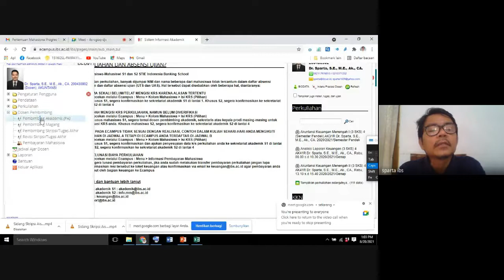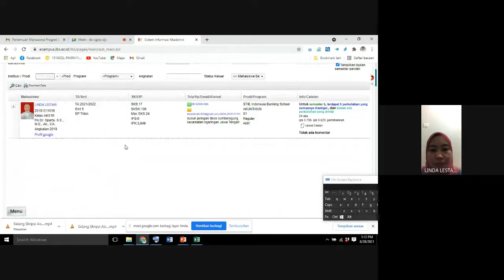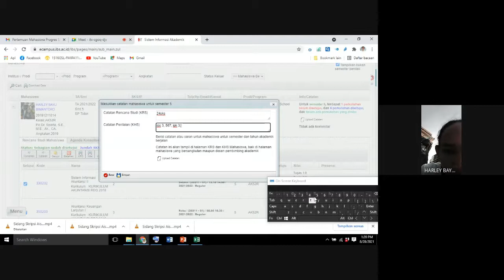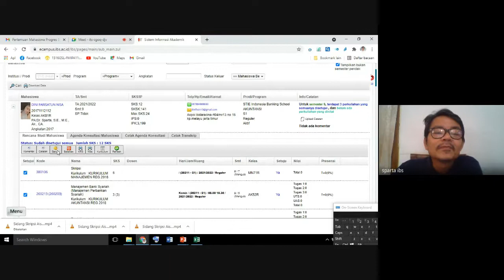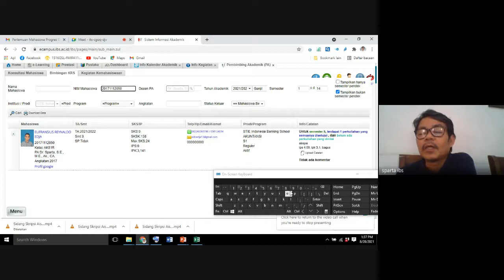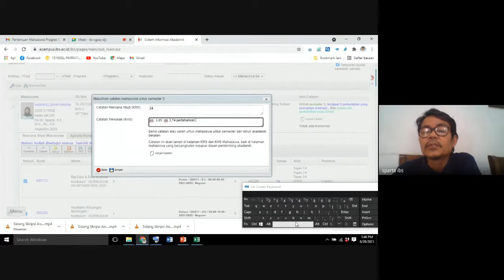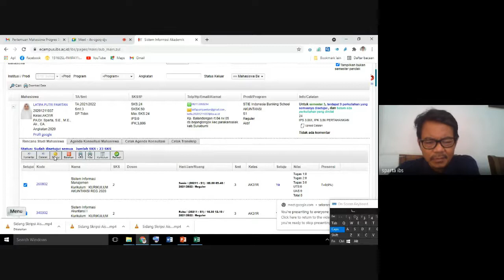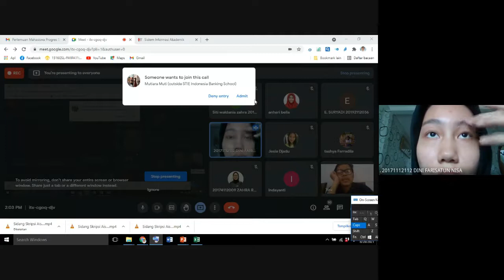BIMBINGAN DOSEN PA SABTU, 28 AGUSTUS 2021